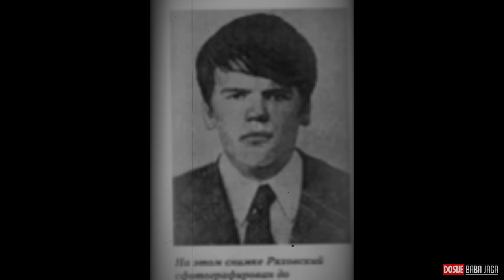JEZIVI ZL0ČINI ČUDOVIŠTA IZ BALAŠIKE